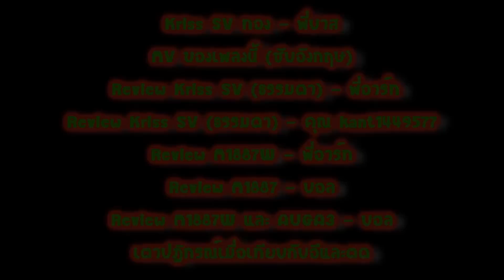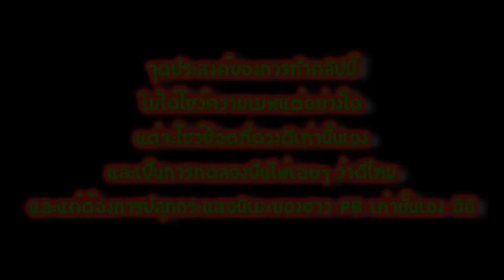PB [PointBlank TH] Bad Apple!!! MV ผมยิงไก่รึป่าว [1080p HD] by Nakara09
ทำเอง โดย Yean เด็ก M.T.R.17 เช่นเคย
1080p clip (ลื่นกว่าเดิมครับ)
My PointBlank online MV.
It's first Touhou soundtrack for this game :XD
I have test guns in Tarot card. (activity in Thailand server only)
I'm noob but i'll show good montage shots.
คลิปคุณภาพ 1080p เป็นคลิปที่ 2 แล้วครับ (ต่อจาก AG3)
ผมแค่ลองทำ MV นี้ขึ้นมาเพื่อทดสอบโปรแกรมว่าชัดขนาดไหน และเพื่อเป็นการปลุกกระแสโอตาคุในชาว PB อีกด้วยด้วย อิอิ (ชาว PB ที่บ้าเมะมีน้อยมาก ผมก็ต้องแพร่เชื้ออนิเมะใส่ชาว PB ซะเลย อิอิ)
ปล. เพลงนี้ ใครที่เคยเล่นโทโฮน่าจะรู้จักกันดี อิอิ
คลิปนี้ไม่ได้โชว์ความเมพแต่อย่างไร ก็แค่เทสปืนไพ่นิดหน่อยเท่านั้น
และอีกอย่างที่ผมทำ Chain Killer ไม่ค่อยบ่อยก็เพราะฝ่ายตรงข้ามของผมมีแต่ยศสูงๆ ทั้งนั้น จะสู้มันก็ลำบากอยู่แล้ว ยังต้องเจอเทพทรู ปืนเทพๆ อีก เซ็งโคตร
และขอฝากพวกที่ด่าคลิปนี้ด้วยนะว่า ปืนตรูก็น้อย ฉายาตรูก็น้อยอยู่และ เติมก็น้อยอีก แถมฮาร์ดแวร์ยังเก่าๆ สเปคคอมก็เก่าอีกตั้งหาก อีกอย่างตอนถ่ายก็แลคโคตรอยู่และ อย่ามาทำอวดเก่ง ถ้าเมิงเก่งจริงก็ถ่ายมาให้ตรูดูบ้างดิ๊ หัดคิดก่อนเม้นด่าซะบ้าง ไม่ใช่มาวิจารณ์มั่วๆ โตแล้ว น่าจะคิดเป็นได้บ้างแล้วนะครับ
เพิ่มเติม (More)
สเปคของผมดูได้ที่นี่
เพลงสุดท้ายของคลิป (My 2nd song) : แล้วแต่แป๊ะ - Silly Fools